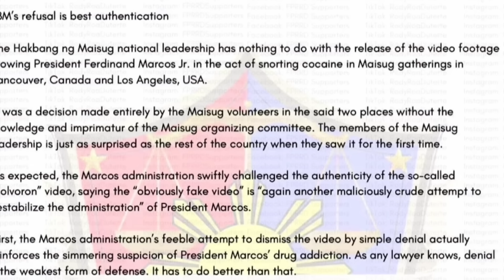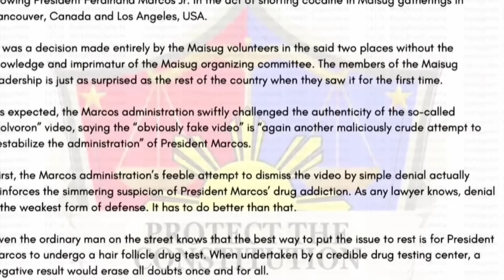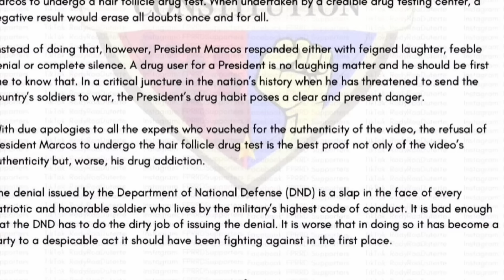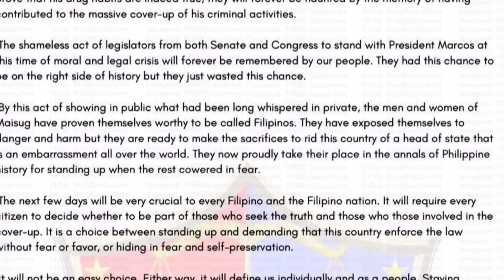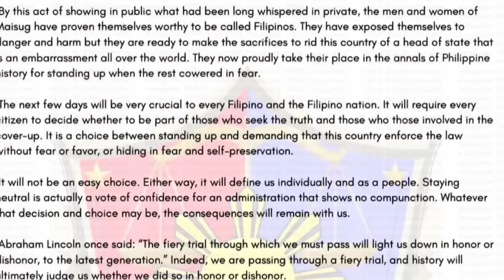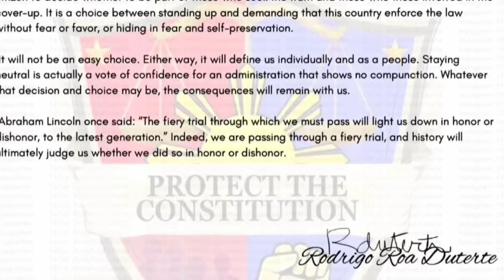HETO NA ! MARCOS TAONG BAYAN NANAWAGAN PATULOY PARIN ANG PAGTAAS NG MGA BILIHIN